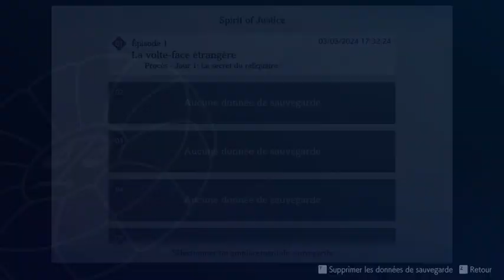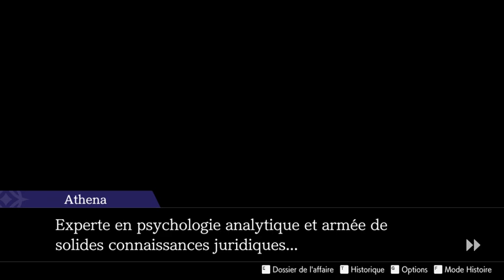Ace Attorney en francais, part 41 611 & 641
I'm finally back on it. This time, I learn that "poivrons" are peppers plural, accablante means overwhelming, "volumineux" is used to describe clown honkers, and a crapule is a crook.